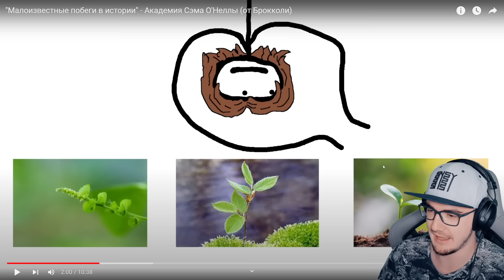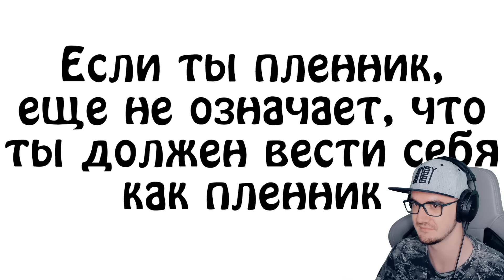"Малоизвестные побеги в истории" - Академия Сэма О'Неллы (от Брокколи) | Реакция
. "Малоизвестные побеги в истории" - Академия Сэма О'Неллы (от Брокколи)